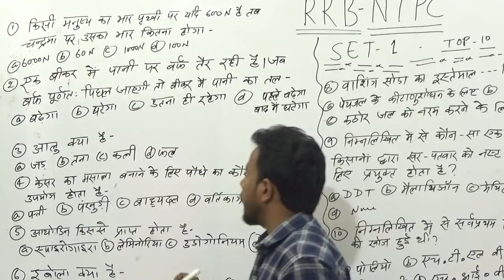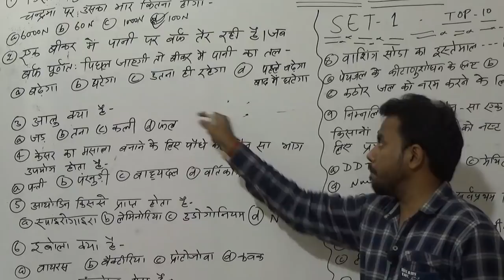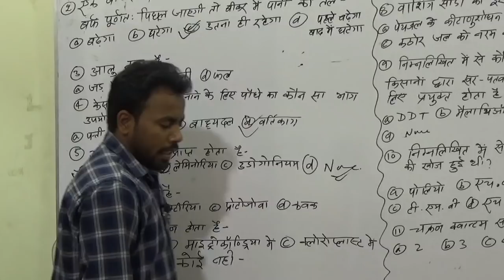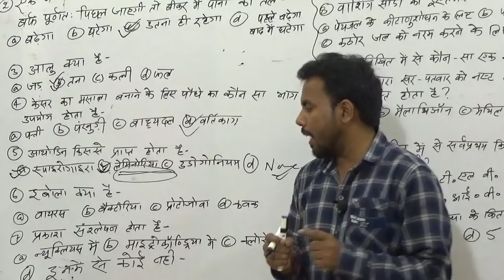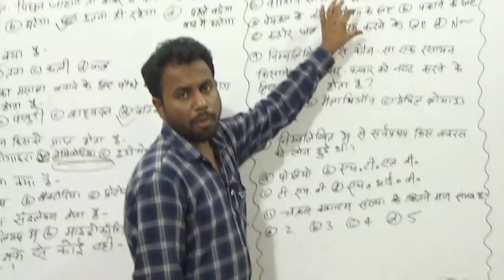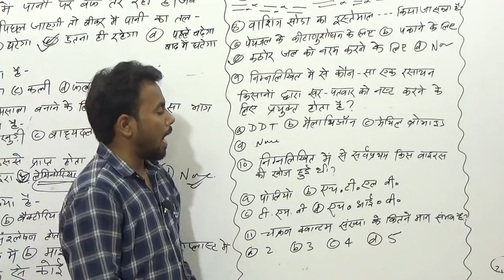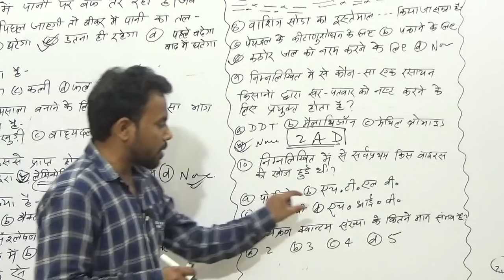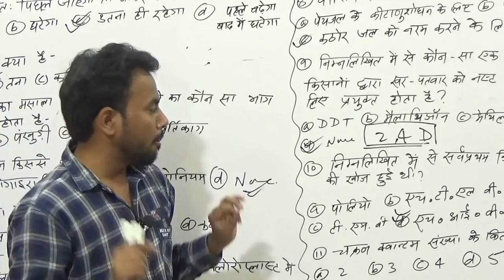RRB GROUP D /NTPC PRACTICE 1 SCIENCE